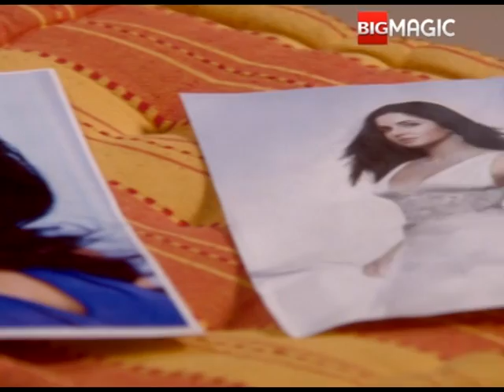youtube video #-EKNNTQslc8